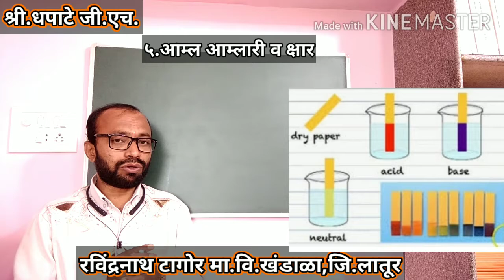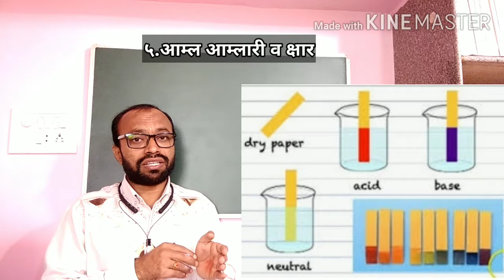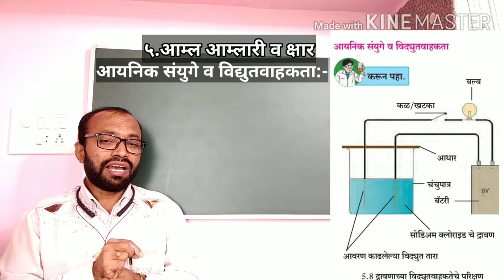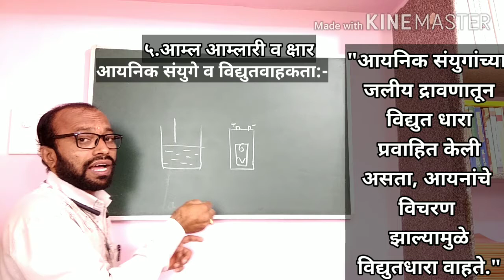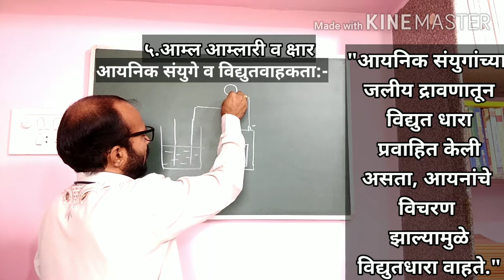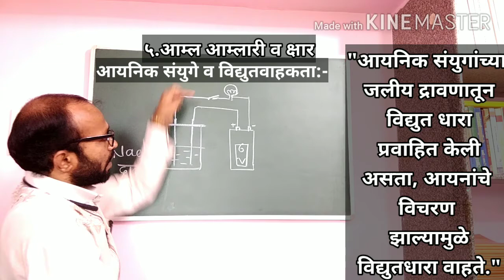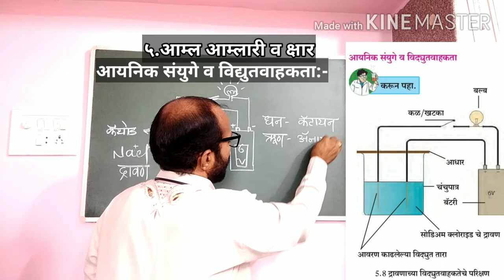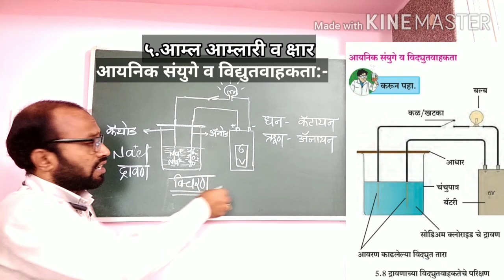आयनिक संयुगे व विद्युतवाहकता (Ionic Compound & Electric conductivity)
५. आम्ल, आम्लारी व क्षार (इयत्ता नववी)  Acid Base and Salt